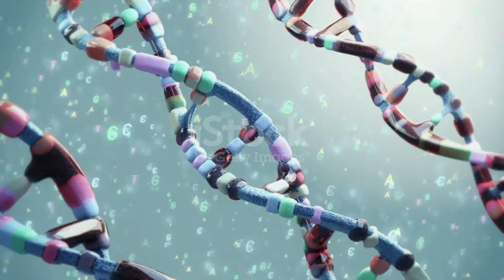PRONOSTIC PMU TRIO 08 08 2024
Pronstic
R1C7 - PRIX DE LA PORTE D'ITALIE
20h15 - 14 Partants - Corde à gauche - 60.000 Euros - Attelé. - Course B, Départ à l'Autostart, 2.150 mètres.

pronosticpmuquinteandSpécial turf
L'analyse
Spécial Quinté